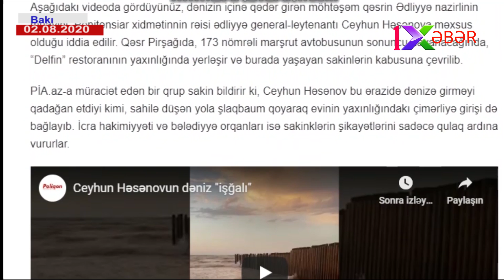Penitensiar xidmətin rəisi dənizi işğal edib, yolu da bağlayıb-Sakinlər şikayətçidir